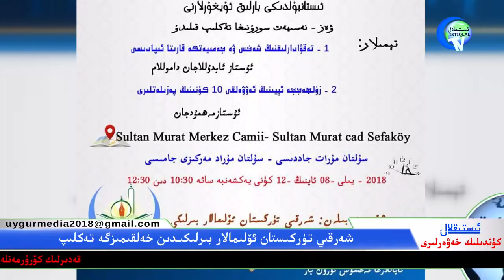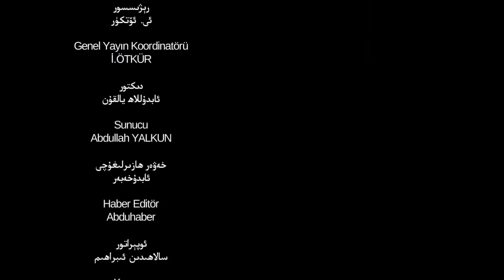ئىستىقلال كۈندىلىك خەۋەرلىرى 2018-08-11